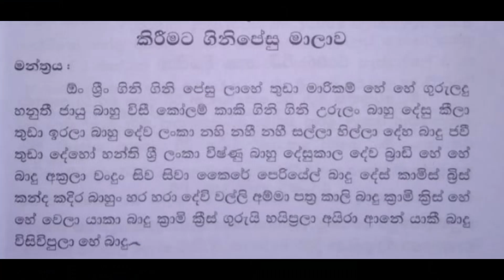gini_pesu_malawa යකුන්_යක්ශ්නියන්ට_ගිනිවැටක්_බදු(ගිනි පේසු මාලාව) මතකයේ තිබීමෙන් පවා ආරක්ශාවේ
යකුන්_යක්ශ්නියන්ට_ගිනිවැටක්_බදු(ගිනි පේසු මාලාව) මතකයේ තිබීමෙන් පවා ආරක්ශාවේ